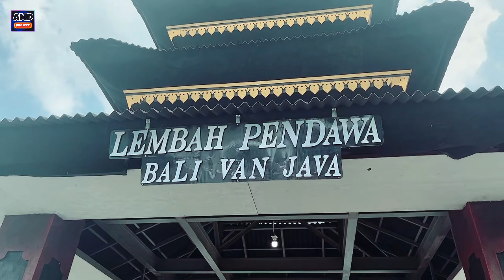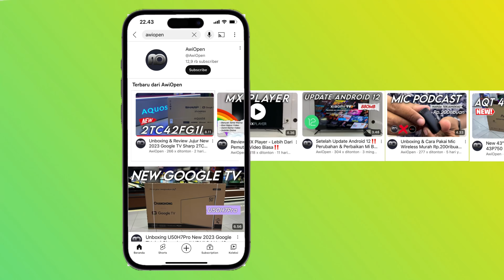Healing Santai ke Bali Van Java Lembah Pendawa || Begini Kondisinya Setelah Viral‼️feat Marsya MW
Ok gaes assalamualaikum wr wb, dan setelah lama gak ketemu divlog, sekarang kembali perkenalan suasana healing di Bali Van Java tepatnya di Lembah Pendawa. Selamat menonton!

Merupakan bagian dari chanel Awiopen yg berusaha memberikan variasi konten yang fresh dan berbeda seminggu sekali  serta semoga bisa diterima serta memberikan angin segar dari chanel ini.